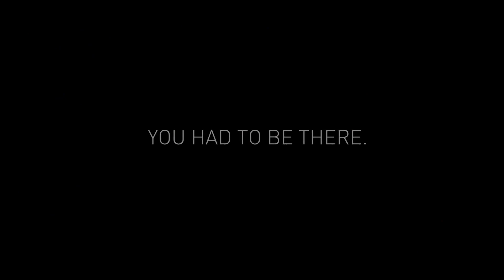GPJ: You Had to Be There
A high level overview of GPJ's philosophy and approach.